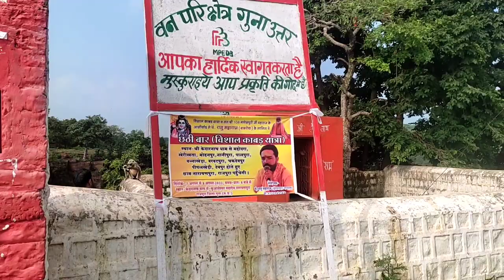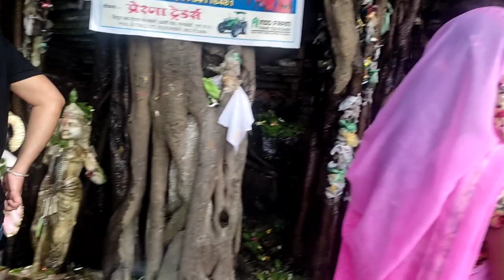बाबा केदारनाथ धाम जिला गुना मध्यप्रदेश || baba kedarnath dham district guna mp NH-46